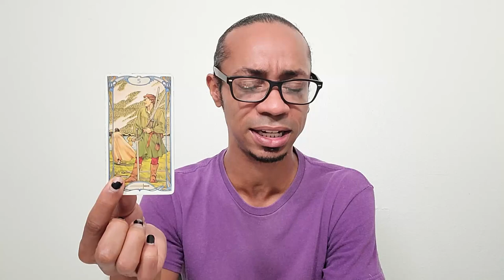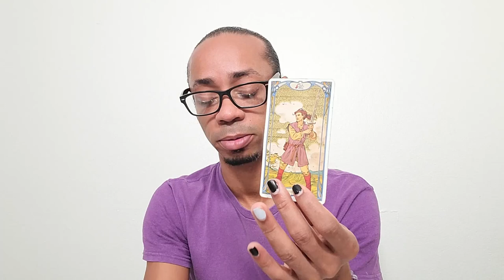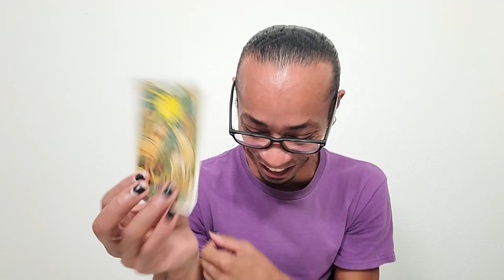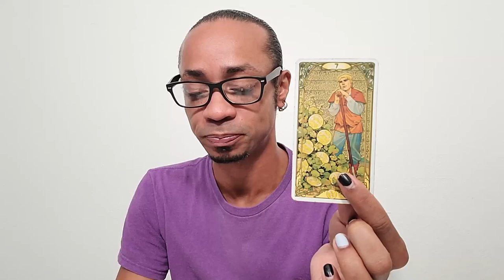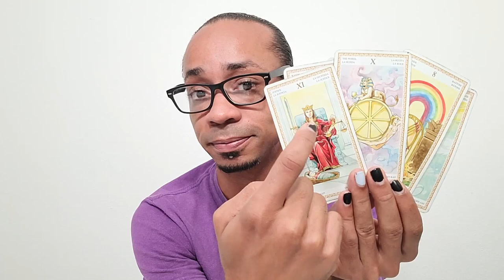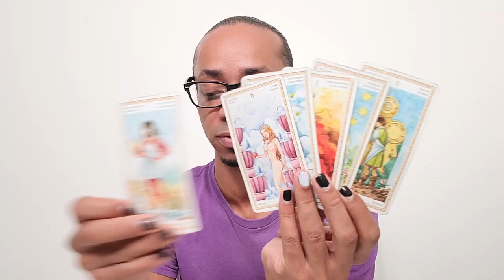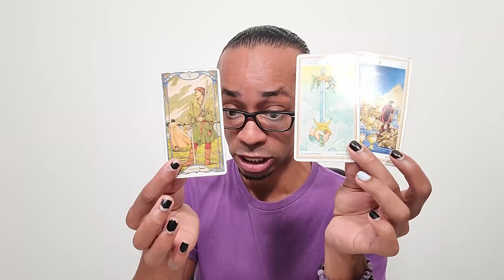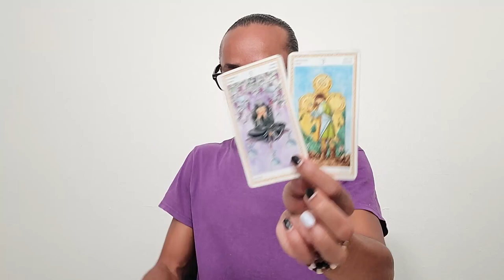Morning Coffee ~ * New Moon in Virgo/Libra - RELEASE!!! * - Nov. 4 Daily Tarot Reading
🔮Timestamps🔮
00:00 - Preview
00:21 - Intro
01:00 - New Moon Chat
16:16 - Reading Starts
28:39 - Clarification
42:49 - Closing Oracle Guidance

30 min - $65
60 min - $130

Available oracle decks:
~Crystal Mandala
~Sacred Rebels